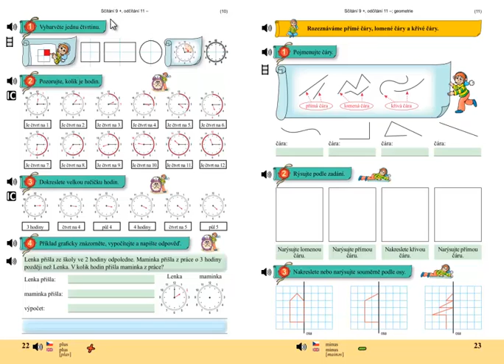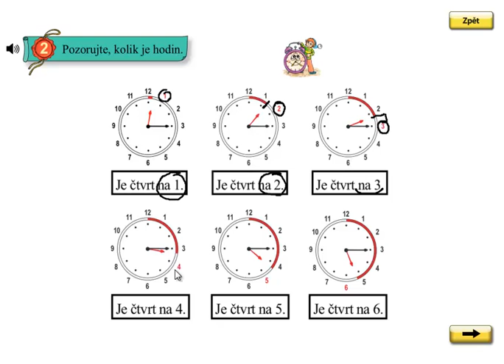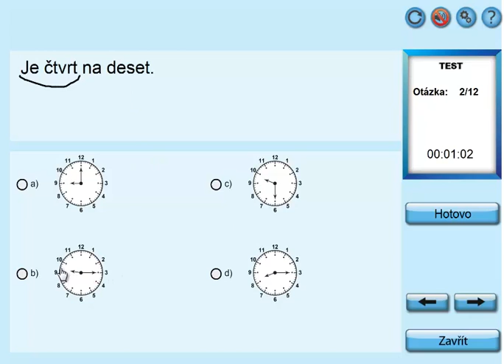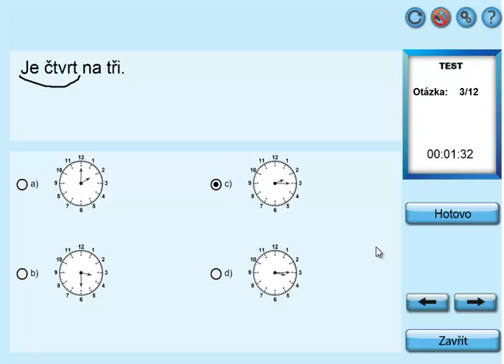Hodiny; Matýskova matematika 4.díl, strana 22, cvičení 2